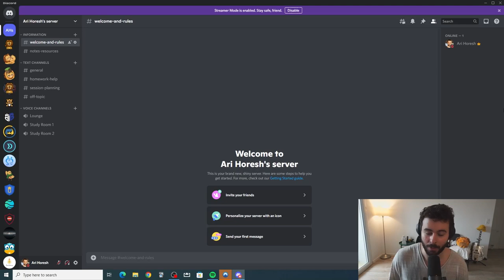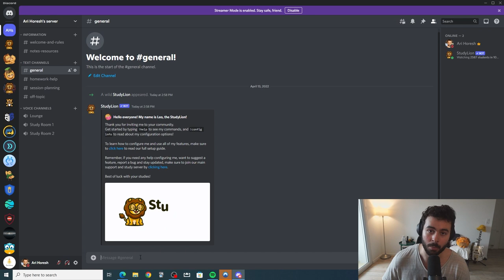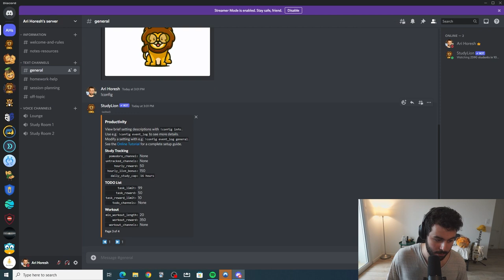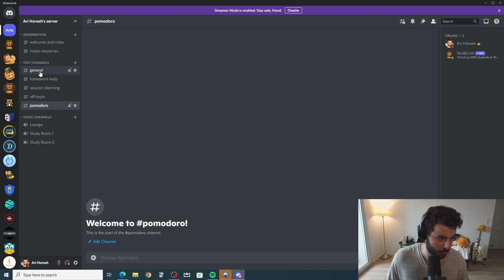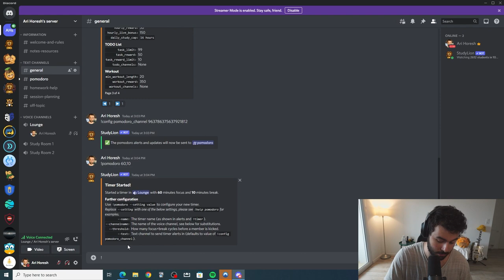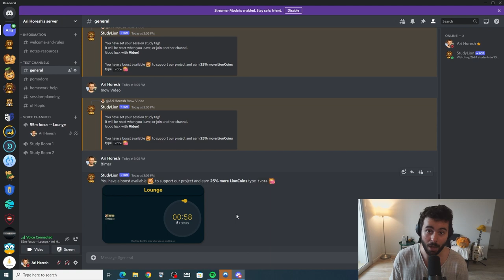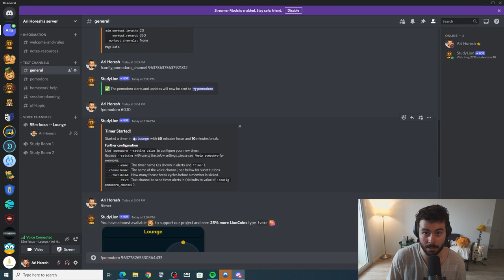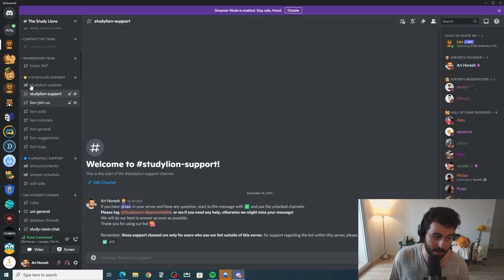How To Add POMODORO TIMERS On Your Discord Server!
Convert PDFs and Notes into Flashcards in Seconds!! ‍🎓 Want To Study Medicine? Already a Medical Student? Check ⚠️ Add Leo to your server

00:00 Introduction - Adding Leo to your Discord Server
01:09 STEP 1 - Pomodoro Configuration
01:50 The !config Command
03:44 Adding a pomodoro timer to a voice channel
04:35 Checking the timer
05:00 What am I working on right now?
06:19 Further configuration settings Music I use for my steams: